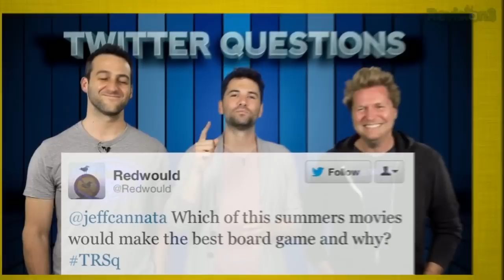Title Fight! - Totally Rad Show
The return of the game of movie euphemisms and video game puns!  Who will win Title Fight?

You demanded it... and it's back!  Jeff, Alex, and Dan have a whole new batch of replaced media names and clever wordplay to stump each other in the game known as Title Fight!  Can you outguess the hosts?